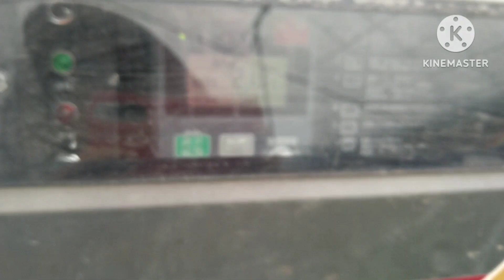Mango technique Early treatment of flower buds